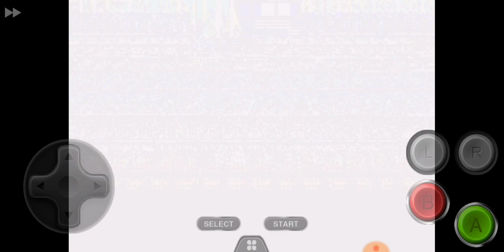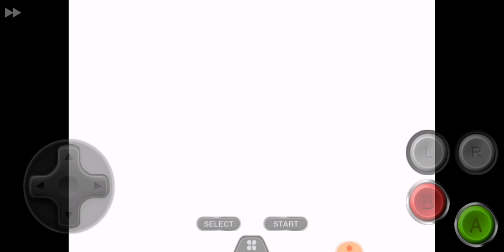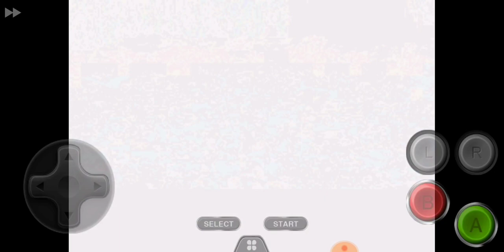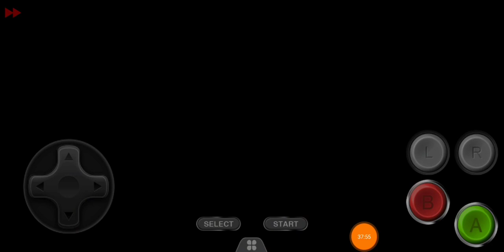Final Fantasy 4 part 18 to the cave of Eblan